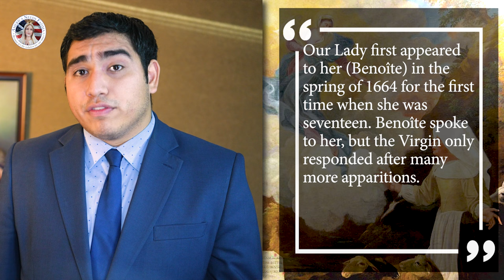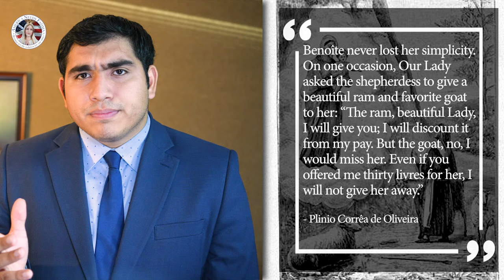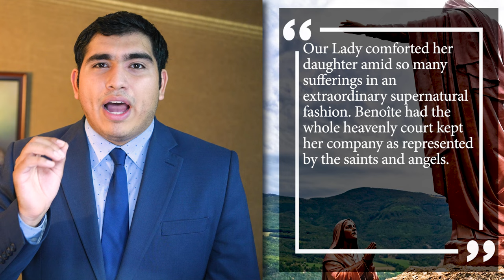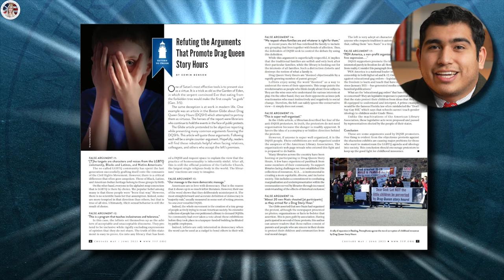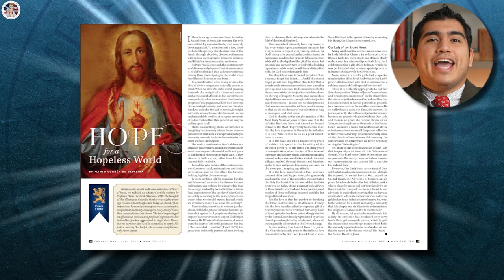Personal Relationship with Mary! [What An Unknown Saint Knows That You Don't]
Miracle: Our Lady Appears to a Poor Shepherdess

Unveiling the mystique surrounding the bond between individuals and the Virgin Mary, in this video we explore the profound relationship exemplified by Our Lady and Benoîte Rencurel. Plinio Corrêa de Oliveira's profound insights offer illuminating perspectives into the depth of this extraordinary connection, highlighting the intimacy and spiritual significance inherent in Mary's interactions with her devotees. Through captivating anecdotes and historical narratives, you are invited to immerse yourself in the mystical encounters that shaped their profound bond. We delve into the transformative power of humility and trust, drawing poignant parallels between Benoîte's spiritual journey and the experiences of contemporary believers. More than a mere historical account, this video serves as an invitation for you to contemplate your own spiritual relationship with Mary and to explore ways to deepen your devotion to the Queen of Heaven.

Source?

🤔 Do you have ideas for upcoming videos? 🎥 Topics you're eager to explore? 📝 Questions you're itching to have answered? 🤔